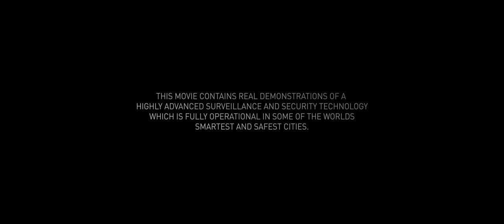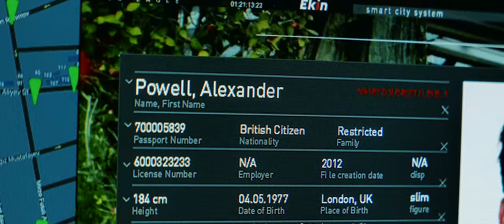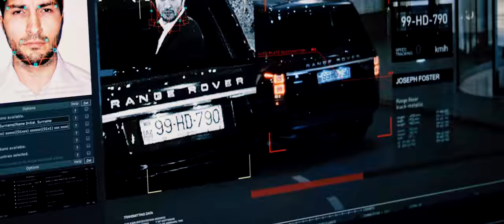Ekin Safe City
Founded in 1998, Ekin is the leading provider of safe city technologies. The company’s state-of-the-art software and hardware enable law enforcement to more efficiently and effectively protect the public. More than 20 cities and law enforcement agencies around the world currently use Ekin’s hardware and proprietary Red Eagle software to keep their residents safe. An integrated operating system that centrally manages all of Ekin’s products, Red Eagle features facial and license plate recognition, speed and parking violation detection and smart intersection and system control software. With a focus on mobile, versatile security technology, Ekin’s easily implementable security systems are available for cities, airports, shopping centers, universities and arenas around the world. Known for its sleek design and innovative approach to security, Ekin has received a number of awards for their work in the safe city field.